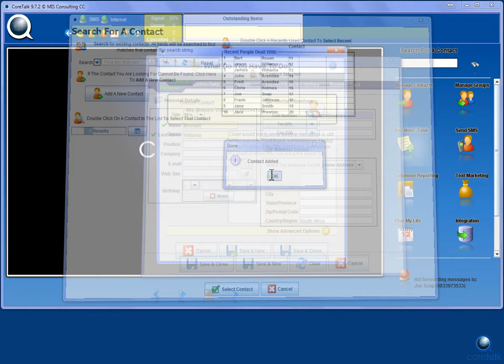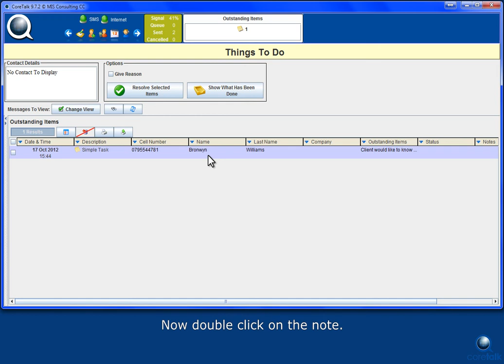Converting inbound calls into SMS